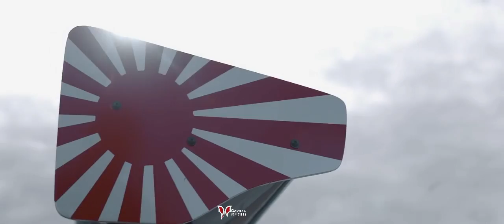Gökhan Küpeli - Fruy ( Clup Mix )